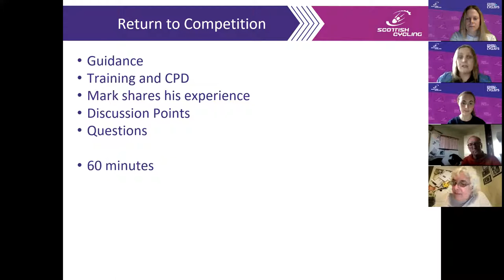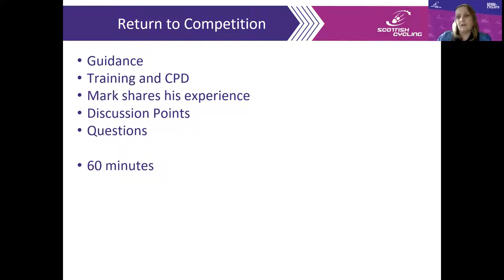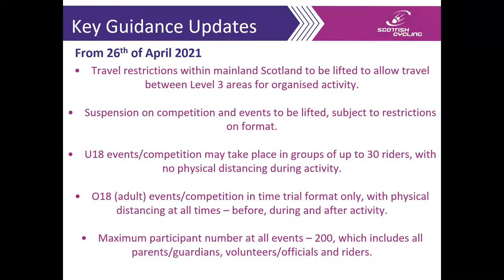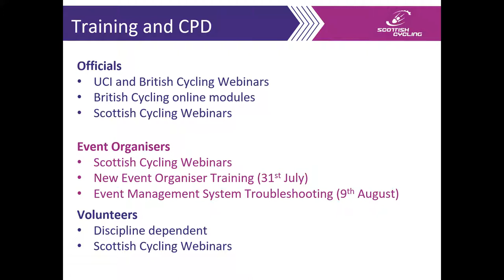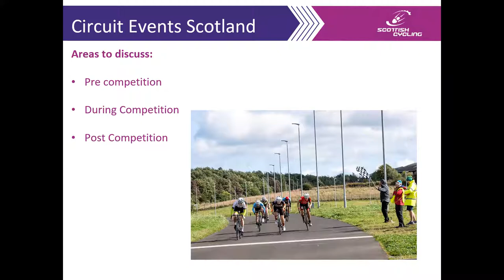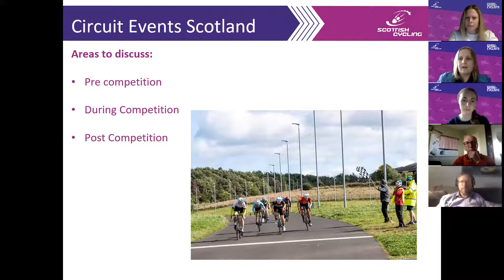Return to Compeition: Circuit Racing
A return to competition information session for event organisers, officials and the volunteers involved in circuit event delivery. Special guest speaker sharing his experience from events in England, is Mark Doel, British Cycling REO, volunteer and commissaire.